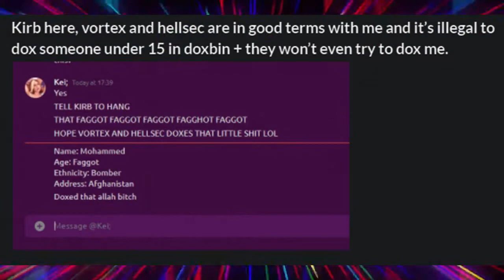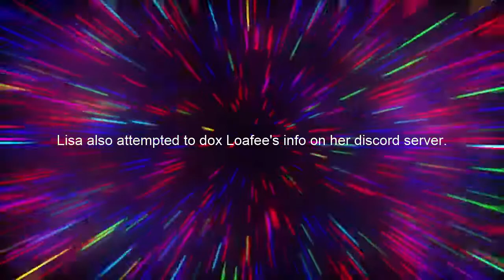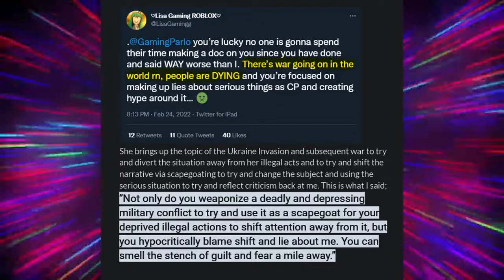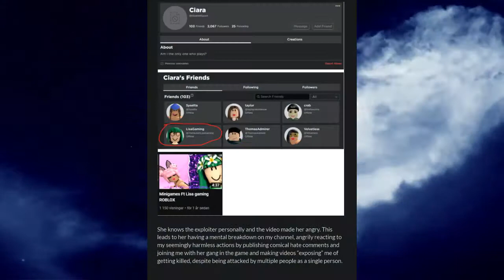LISA GAMING ROBLOX WON'T GET AWAY WITH THIS lisafiles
THIS VIDEO TOOK HOURS TO CREATE UNDER THE HORRORS WHAT I'VE
HAD TO READ

Background: Free Video Background loops: MIND BLOWING LIGHTNING - Dark Sky Thunders Clouds Storm - THE ULTIMATE LIGHTNING STORM